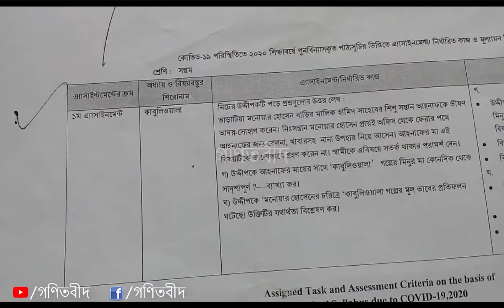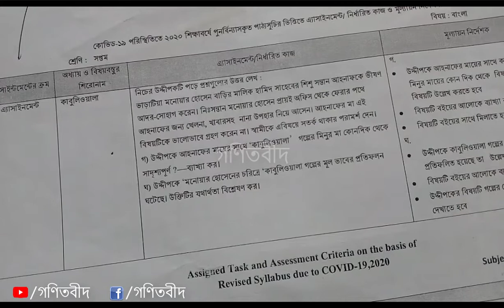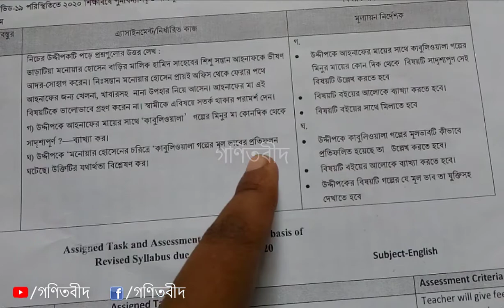সপ্তম শ্রেণির এর প্রথম এসাইনমেন্ট এর উত্তর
সপ্তম শ্রেণির এর বাংলা, ইংরেজি এবং বাংলাদেশ ও বিশ্ব-পরিচয় বিষয়ের প্রথম এসাইনমেন্ট এর উত্তর সম্পর্কে আলোচনা করা হলো...